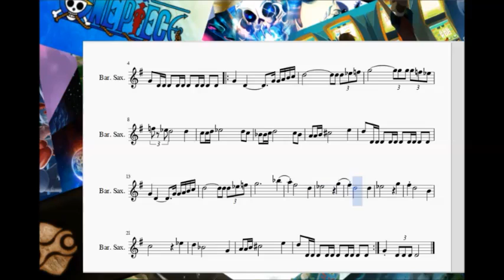Bari Sax Zelda Overworld Sheet Music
Want your Band/Orchestra/Choir/etc. to perform this arrangement or one of my other arrangements?